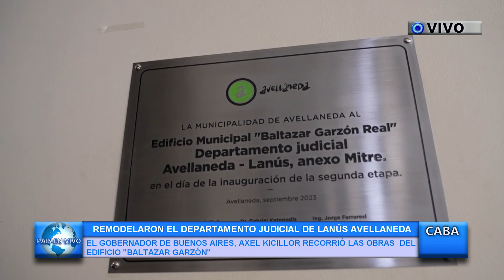REMODELARON EL DEPARTAMENTO JUDICIAL DE LANÚS AVELLANEDA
EL GOBERNADOR DE BUENOS AIRES, AXEL KICILLOF RECORRIÓ LAS OBRAS  DEL EDIFICIO "BALTAZAR GARZÓN"